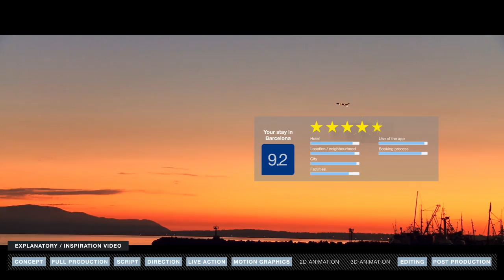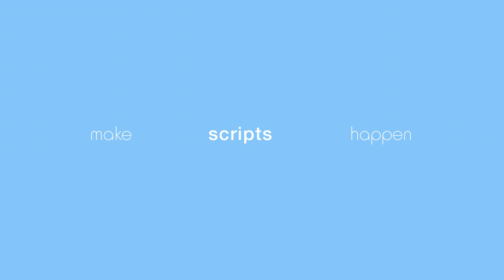Make It Heppener Showreel 2016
Do you want to make it tangible, make it bright, make it fresh, make it shine, make it magic and make it matter?